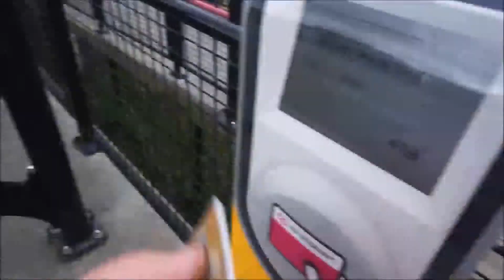I HAD TO RUN! | Weekvlog 4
I didn't do much special this week. But I did have to run for the train, haha. Watch to find out more about my week!